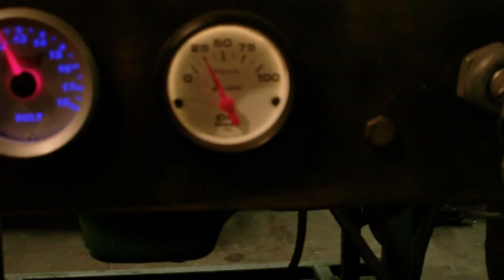65 1965 Buick Nailhead - 401 - Running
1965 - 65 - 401 Buick Nailhead Running ---  SOLD!